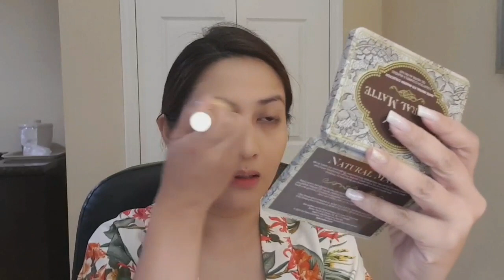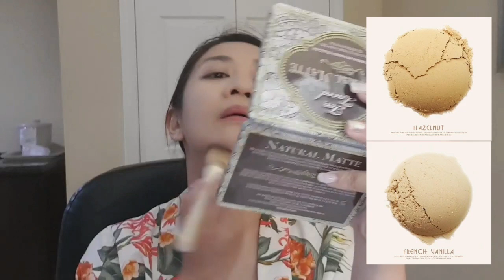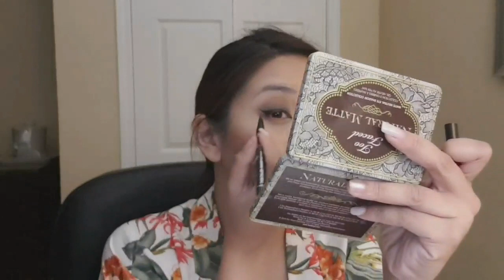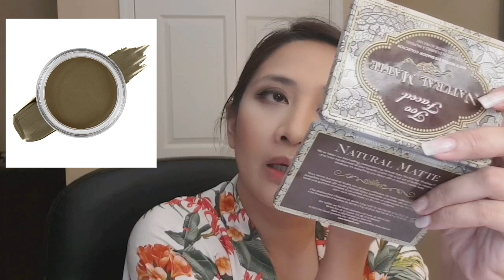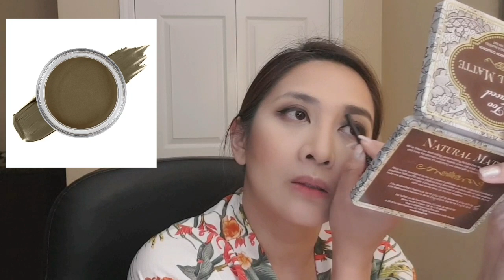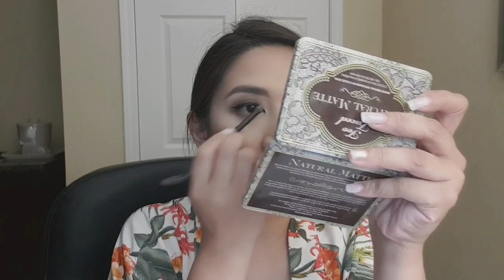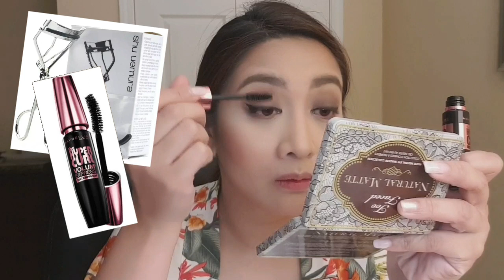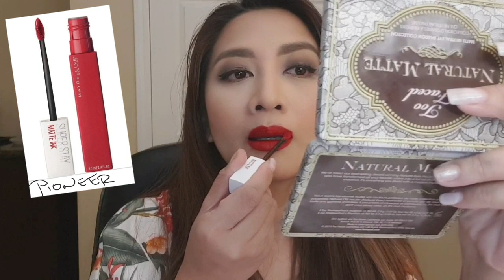How Does a FLIGHT ATTENDANT Do Her Make Up? - Paano ba mag makeup si FA YNA ❤✈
This is my BIRTHDAY VIDEO for you guys!! Haha! My first time ever to show my bare face to everyone, flaws and all! 😊❤ My 39th is gonna be a blast! I can feel it! 🤗 So, to everyone who asked how I do my makeup, here it is!!!  I hope you enjoy the video.😘

Mentions:
Stephen Kirby Makeup Artistry